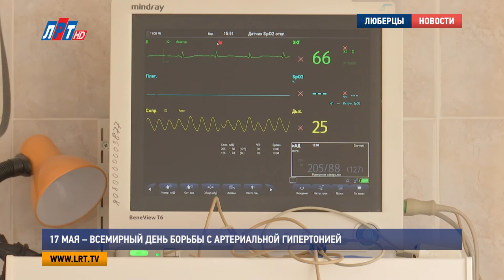17 мая – Всемирный день борьбы с артериальной гипертонией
17 мая отмечается Всемирный день борьбы с артериальной гипертонией. Это самое распространенное хроническое неинфекционное заболевание. Им страдает, по данным врачей, около 40% населения России. Чем опасна гипертония, и как с ней бороться выясняла Мария Лапычева.

Наталья Лучкова, жительница г. Люберцы:
"У меня дыхания не хватало, все в груди сжалось. Легла – полегче. Потом похожу-похожу, опять такое же состояние.. Идти к врачу? А вдруг это ерунда, думаю"

Оказалось, стенокардия вкупе с аритмией. Вот уже 10 дней Наталья Лучкова находится на стационарном лечении. Здесь женщине оказывают необходимую помощь. Давление контролируется с помощью специального прибора.

Владимир Александров, врач-кардиореаниматолог, ЛРБ No2:
"Аппарат сам был создан для того, чтобы можно было в течение суток измерять уровень давления у пациента. В какой момент для оно больше, в какой момент для оно ниже. Есть ли у него ночные подъемы давления или дневные"

Самому, дома, без помощи врачей такие замеры произвести практически невозможно. А между тем, артериальная гипертония – очень коварное заболевание. Оно имеет своеобразный накопительный эффект. И если упустить момент и вовремя  не обратиться к врачу, последствия могут быть самыми плачевными.

Михаил Гинзбург, зав. кардиологическим отделением сосудистого центра ЛРБ No2:
"Поступила пациентка с нарушенным ритмом сердца, которой медикаментозное лечение эффекта не давало. Мы восстановили ритм электрическим способом, под кратковременным наркозом. Именно артериальная гипертония обуславливает рост числа больных с острым инфарктом миокарда и острым нарушением мозгового кровообращения. По данным нашего отделения острый инфаркт миокарда сопровождался артериальной гипертонией у 75% больных"

Мораль всей басни такова: лучшее лечение – это профилактика, своевременное диагностирование и контроль. Людям до 40 лет врачи советуют вести здоровый образ жизни, высыпаться, поменьше нервничать и заниматься спортом. Людям после 40 необходимо регулярно проходить обследование. При выявлении признаков артериальной гипертонии ни в коем случае не назначайте себе лечение самостоятельно, а как можно скорее обратитесь к врачу.

Мария Лапычева, Кирилл Евгеньев